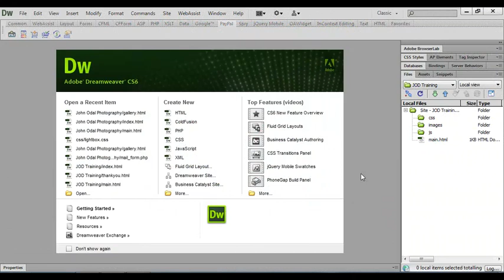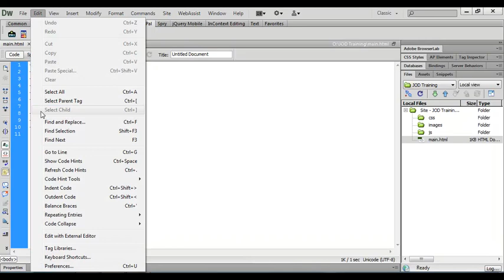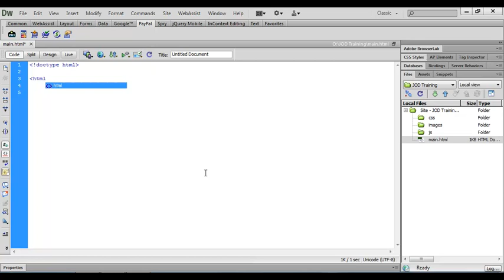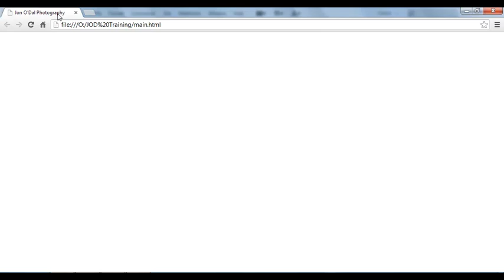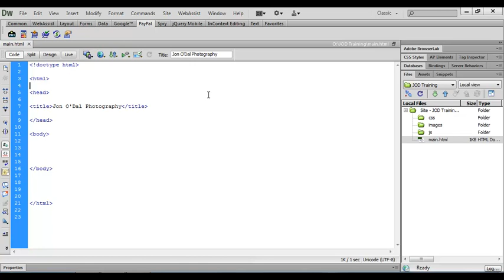07 html Page Structure Dreamweaver Web Design Project 1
This tutorial looks at setting up the html page structure for your website using Dreamweaver CS6. If you would like to download the high quality video tutorials and asset files that accompany this series, or for more tutorials